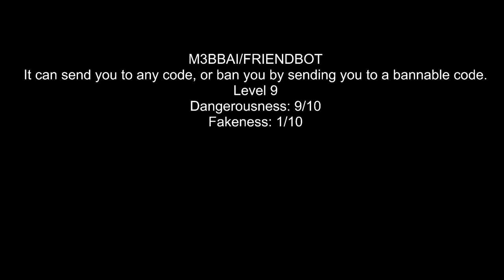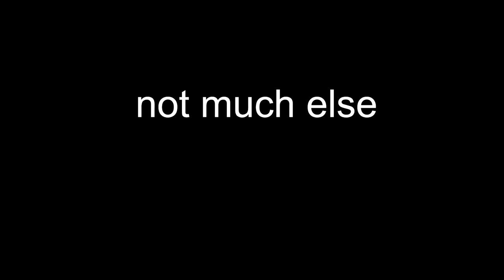ALL GORILLA TAG GHOSTS AND CREEPYPASTAS EXPLAINED! PART 4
more tags:

Gorilla tag live with viewers new gorilla tag update right now caves revamp, trolling as a daisy09 PBBV statue how to play, gorilla tag, gorilla tag, knock offs gorilla tag, live update, new gorilla tag update playing with my dad in gorilla tag secret tunnel in gorilla tag, gorilla tag ghost trolling gorilla tape on gorilla tag live gorilla tag with viewers I’m playing gorilla tag with my mom gorilla tag with my sister. Gorilla tag with my brother, my dog plays, gorilla tag, gorilla tag, new ghost, gorilla tag, super ghost, gorilla tag, ghost hunting, crazy gorilla tag, update, new gorilla tag, cosmetics, gorilla tag, fun gorilla tag awesome how to play gorilla tag how to lucio run How to wall run. How to make a gorilla tag YouTube channel how to play gorilla tag gorilla tag is the best game ever gorilla tag is getting deleted gorilla tag Youtubers new gorilla tag video. I pretended to be a Noob in gorilla tag I play gorilla tag with my feet Jmancurly Elliot VMT gorilla tag mines is open by gorilla tag YouTuber Minecraft live I play gorilla tag with feet gorilla tag at a trampoline park new gorilla tag update live 24/7 mines update with viewers I troll is famous, gorilla tag, Youtubers I play gorilla tag with BubblesVR new gorilla tag update is fun. Do not play this gorilla tag fan game, gorilla tag, knock offs, gorilla tag horror update gorilla tag zero contrast, gorilla tag hunt, gorilla tag, paintbrawl gorilla tag infection gorilla tag, casual gorilla tag live. I played with my dog in gorilla tag I play gorilla tag with friends. gorilla tag, montage, gorilla tag, trending, gorilla tag oculus oculus VR.  grimace shake in gorilla tag trolling as PBBV in gorilla tag trolling as a daisy09 in spider, trolling as creepy monkey, trolling as blank McDonald’s Fortnite google YouTube, dancing songs, dogs, cats, animals monkey, gorilla Capuchin, Bar Capuchin level three Mines gorilla tag new crazy update live with viewers Capuchin is back capuchin with viewers flying squirrel chase monk game super monkeys Capuchin